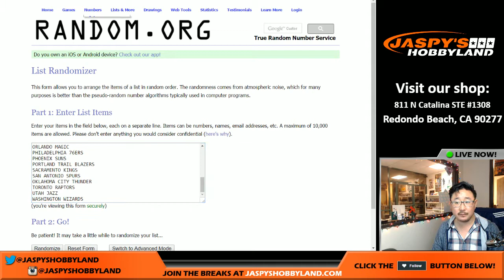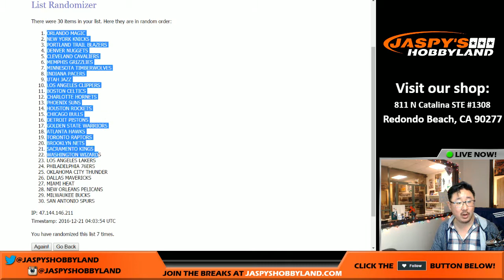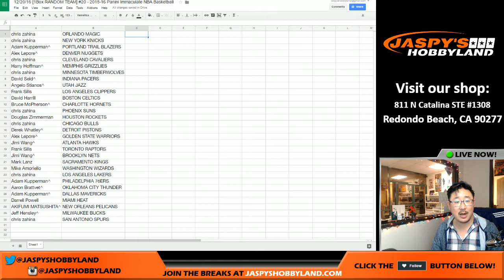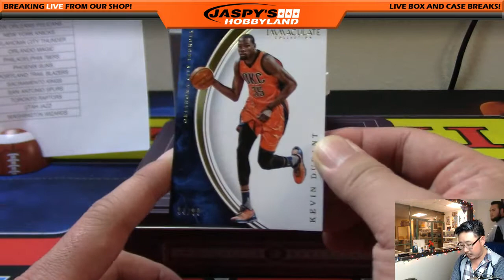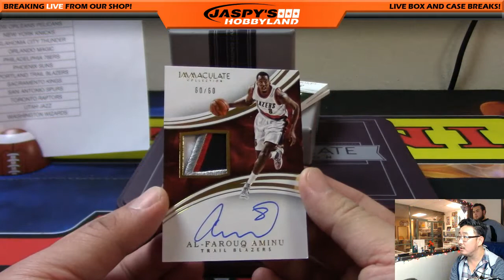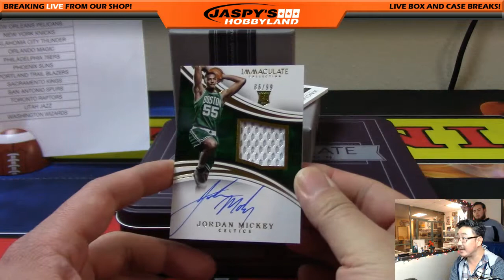12/20/16 [1Box RANDOM TEAM] #20 - 2015-16 Panini Immaculate NBA Basketball